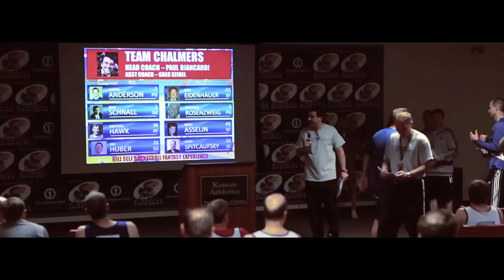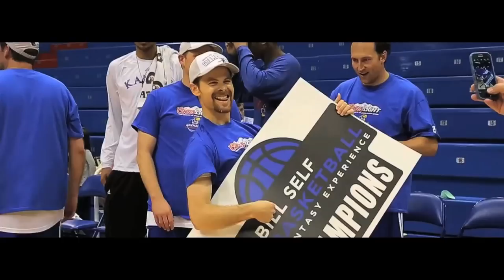Bill Self Fantasy Basketball Camp | Adult Basketball Camp